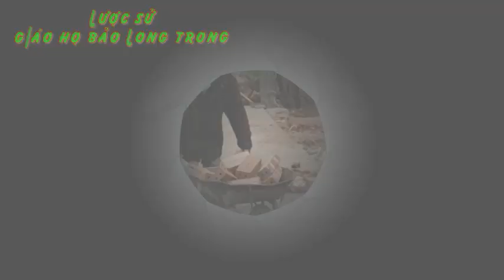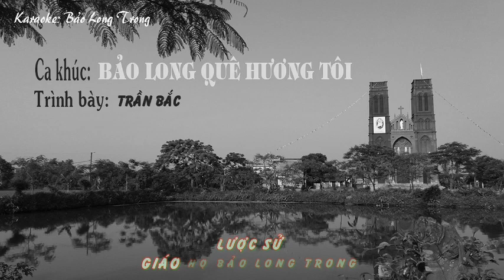Giáo Xứ Bảo Long - Phần 3: Lược Sử Giáo Họ Bảo Long Trong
QUÊ HƯƠNG !
Con đã đi khắp chiều dài đất nước
Quê hương mình đẹp như một bức tranh
Ai khéo vẽ những đồng lúa màu xanh
Cả mùa xuân hương ngan ngát đưa về.

Những buổi chiều tiếng diều sáo ven đê
Ngân trong gió lời quê hương tha thiết
Đóa sen hồng in mặt hồ xanh biếc
Khói lam chiều bên mái rạ làng quê.